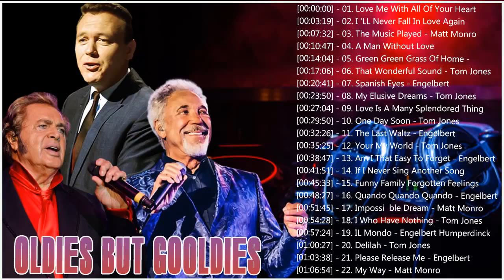Matt Monro.,Tom Jones, Engelbert Humperdinck - THE LEGENDS Golden Oldies Of All Time